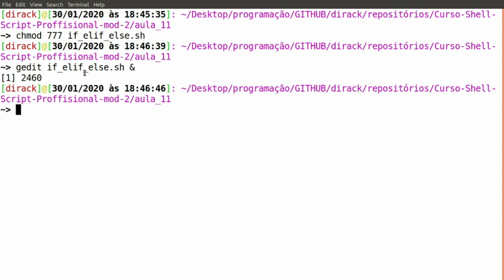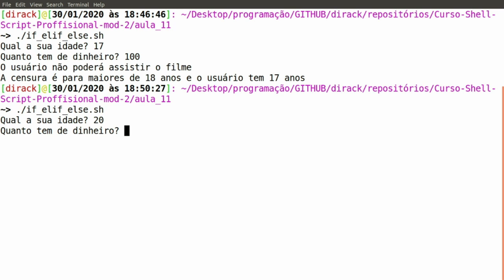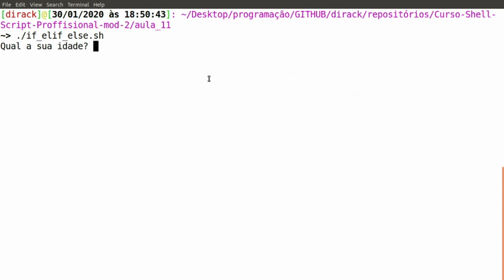Shell Script profissional Mod.2 #11 - If, elif, else : Bloco if com múltiplas condicionais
Nesta aula nós iremos aprender a utilizar o bloco if-elif-else em shell script para testar múltiplas condições dentro de um script do shell e condicionar a execução de um bloco de código a partir destas condições

✅ 𝗤𝗨𝗘𝗥 𝗦𝗔𝗕𝗘𝗥 𝗠𝗔𝗜𝗦? Este curso está disponível gratuitamente e com certificado na plataforma da Workover Academy. Para mais detalhes assista este vídeo:

Índice:
00:00 Introdução
00:23 Shell script de exemplo com bloco if-elif-else
03:20 Explicação do bloco if-elif-else em shell script
04:16 Testar script com bloco if-elif-else no terminal
05:22 Conclusão

Módulo 2 do curso shell script profissional: Do básico ao avançado. Introdução ao Shell Script.